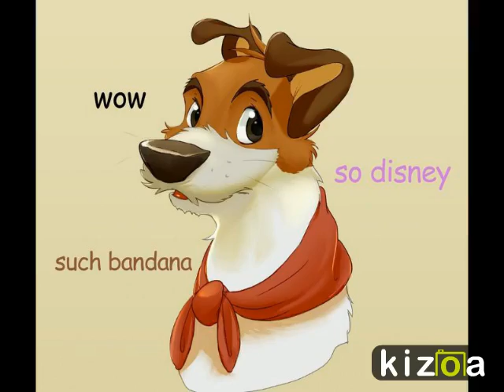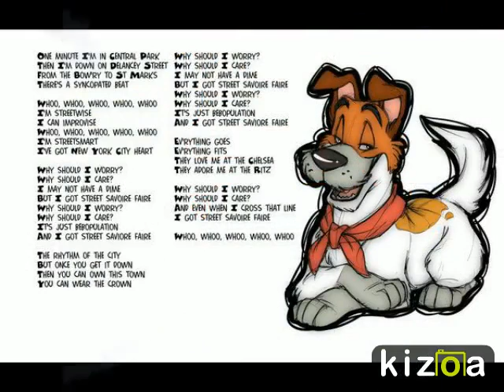Dodger - Big Night